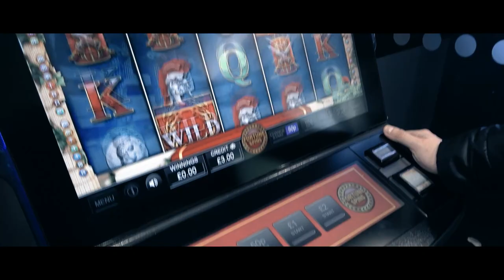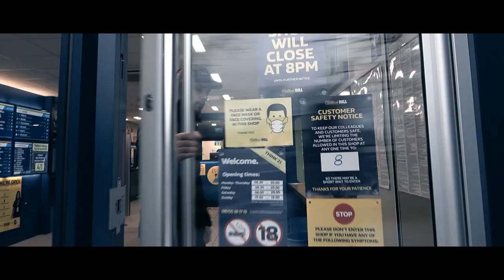Wąsuu - Trwoga ( prod. Profus )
Kawałek Trwoga jest kolejnym numerem z nadchodzącego albumu   " Autoterapia". Opisuje gorzki obraz rzeczywistości i walkę ze słabościami, którą często niestety przegrywamy.
Zapraszam do subskrypcji kanału, oraz zostawienie śladu po sobie w postaci kciuka, bądź komentarza. Pozdro.

Title: Trwoga
Album: Autoterapia
Artist : Wąsuu
Production: Marcin "Profus" SlumDogStudios
Mix/Mastering:  Marcin "Profus" SlumDogStudios
Video :  NS Czochu Video Records